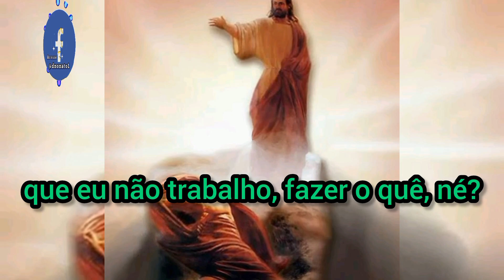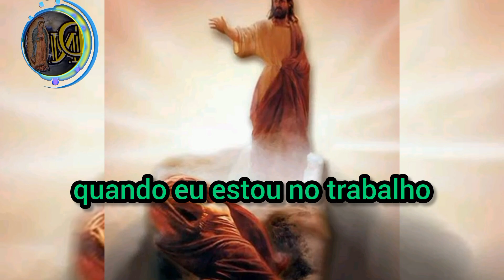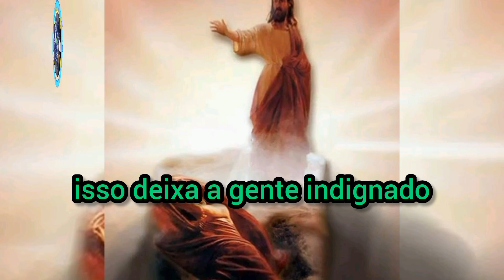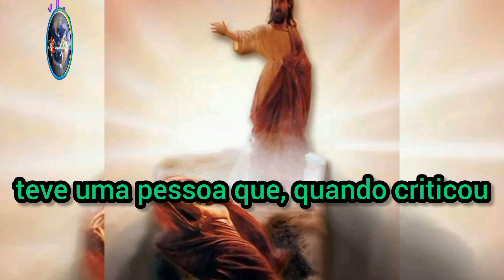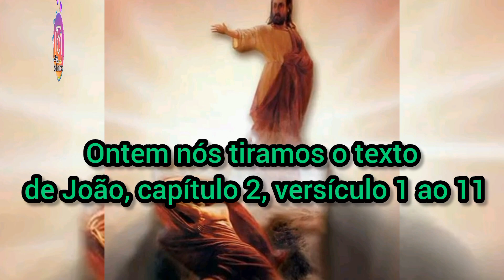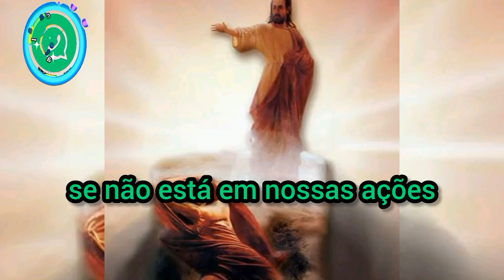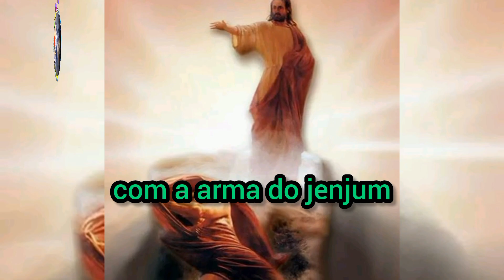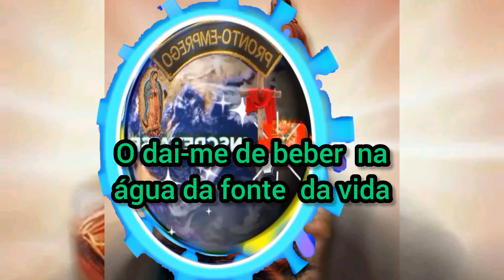Reflexão: Boa Nova de Jesus Cristo segundo Lucas 11,15-26 / 6ª feira da 27ª semana do Tempo Comum.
Reflexão de Lucas 11,15-26.

Qual é a origem de uma tão grande variedade e diversidade de potências inimigas do homem, que o bem-aventurado apóstolo enumera da seguinte forma: «A nossa luta não é contra seres humanos, mas contra os principados, as potestades, contra os que dominam este mundo de trevas, e contra os espíritos
do mal que existem no alto dos céus» (Ef 6,12)? [...] De onde vêm esses adversários invejosos e perversos? Terá o Senhor criado estas potências com o objetivo de lutarem contra os homens, com tal diversidade de dignidades e de graus? [...]
Deus nos livre de alguma vez professar que Ele criou algo substancialmente mau, quando a Escritura nos diz: «Tudo o que Deus fez era muito bom» (Gn 1,31). [...] Antes de fundar o mundo visível, Deus criou as virtudes espirituais e celestes, para que, sabendo que tinham sido produzidas do nada para tal glória e bem-aventurança por puro benefício do Criador, Lhe rendessem perpetuamente ações de graças e se dedicassem constantemente a louvá-lo. Entre os cristãos, ninguém tem dúvidas sobre isso. [...]
Muitos dos que ocupavam os primeiros lugares caíram: [...] «Porém, como qualquer mortal, morrereis, e como qualquer um dos príncipes havereis de cair» (Sl 82,7). [...] A inveja do demónio, que o levou a enganar o homem com as suas artimanhas, teve a sua causa na sua queda: ele viu o homem, formado do barro da terra, ser chamado à glória que fora sua quando era um dos príncipes, e da qual se lembrava de ter caído. A sua primeira falta foi, portanto, a soberba, e foi esta que lhe valeu a queda e o nome de serpente.

São João Cassiano (c. 360-435)
fundador de mosteiro em Marselha
Sobre os